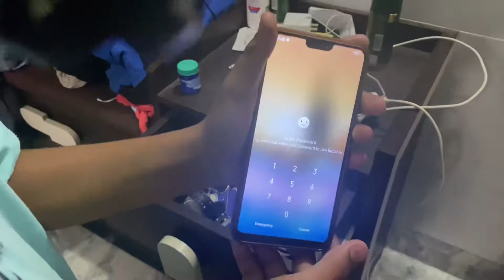CRAZY BROTHER DOING VLOG | PUJAN VLOGS